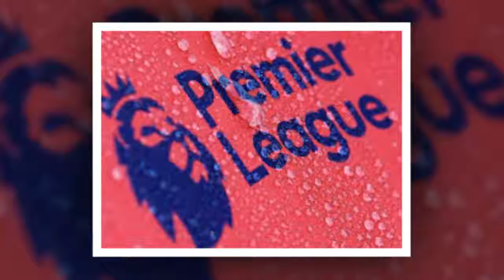Forget Kodi - Amazon might become the new place to stream Premier League football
AMAZON is rumoured to be making a bid for the rights to show Premier League football online.